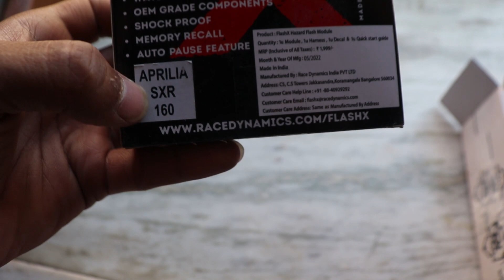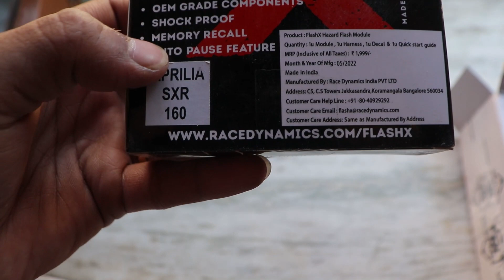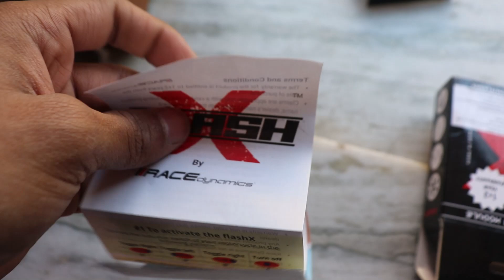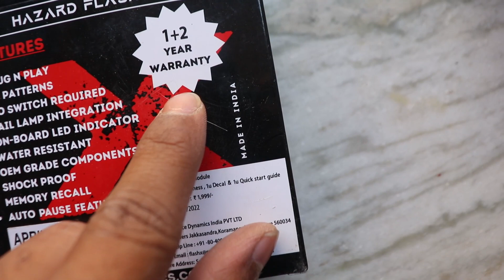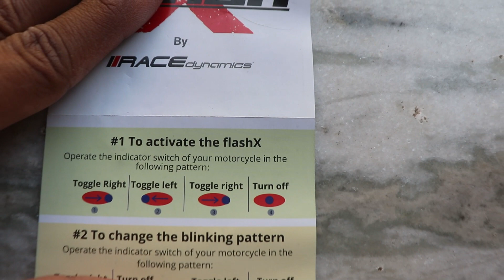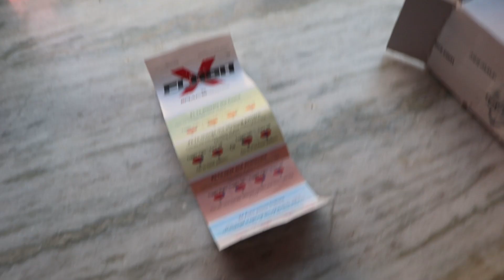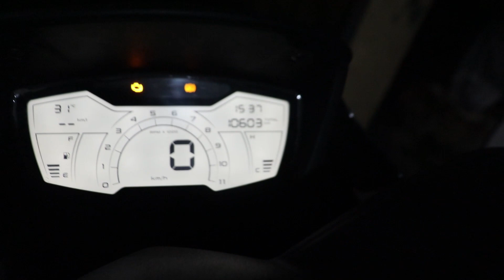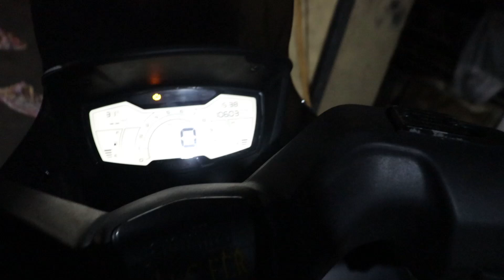FLASHX INSTALLATION IN APRILIA SXR160||FLASHER MODULE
IN THIS VIDEO I HAVE GIVEN A DETAILED TUTORIAL ON HOW TO INSTALL FLASHX OR XFLASH IN APRILIA SXR 160. IT IS A REALLY EASY PROCESS, YOU CAN ALSO DO IT YOURSELF. THE PROCEDURE REMAINS THE SAME FOR ALL MOTORCYCLES AND SCOOTERS. YOU JUST HAVE TO FIND THE TAIL LIGHT COUPLER .

HOW TO INSTALL FLASHX
HOW TO INSTALL XFLASH
HOW TO INSTALL FLASHER MODULE
HOW TO INSTALL HAZARD MODULE
HOW TO INSTALL FLASHX IN APRILIA SXR160
HOW TO INSTALL FLASHER IN APRILIA SXR160.